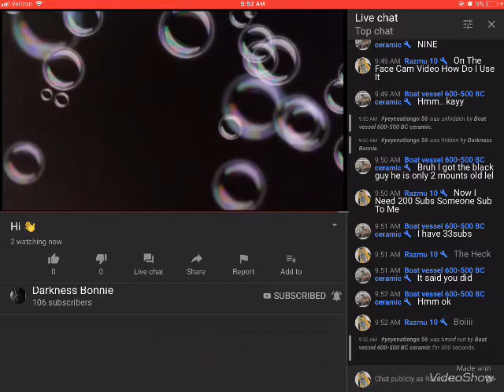Someone Put me in timeout :(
Fuuuuuck